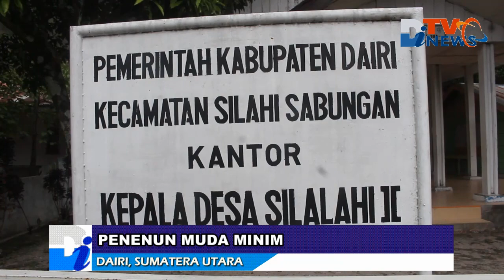Yuk Liat Penenun Ulos di Kampung Tano Lapang, Silahisabungan